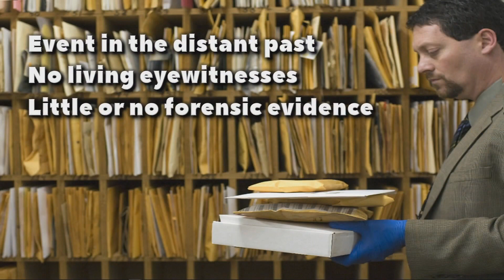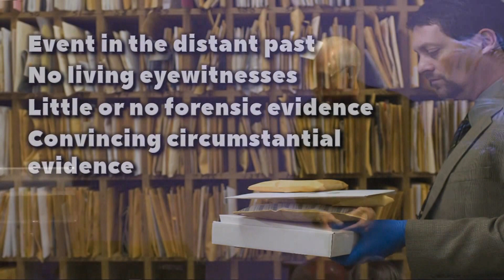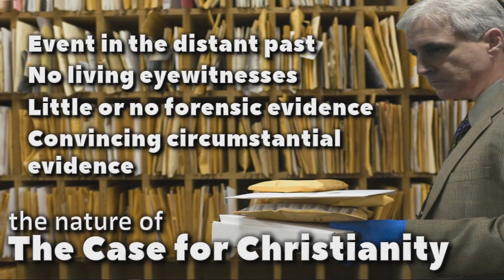Why Cold-Case Skills Can Help You Examine Christianity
READ:
Is the Cold-Case Christianity Approach a Gimmick Or A Valuable Filter?

In this clip from “An Evening with J. Warner Wallace” (hosted by Faith Community Church),  J. Warner describes the similarities between investigating cold- case murders and investigating the claims of Christianity. Why does one skill set apply to both fields of inquiry? How can Christians, in general, adopt these skills to investigate the truth?